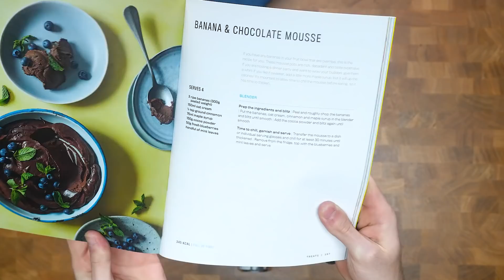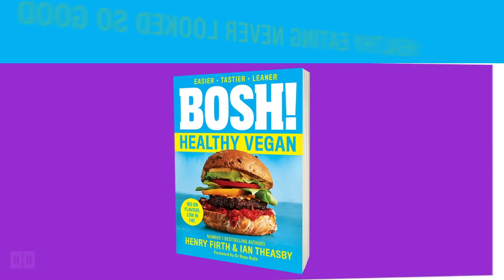8 DELICIOUS DESSERT RECIPES (YOU WOULDN’T THINK ARE VEGAN!)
Treat your sweet tooth with these delicious desserts! They’re so sweet, creamy and moreish, some people would never believe they’re made using 100% plants 🤤 Treat your dinner guests, or treat yourself one evening 👀 everyone deserves a sweet treat every now and then!

All these recipes can be found on our website bosh.tv 💚

BIG Love, Henry & Ian x